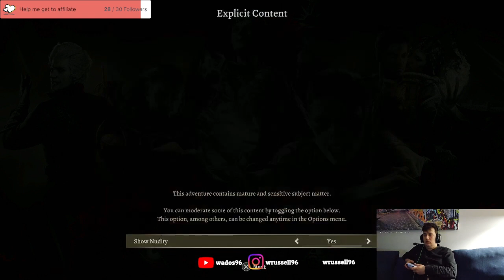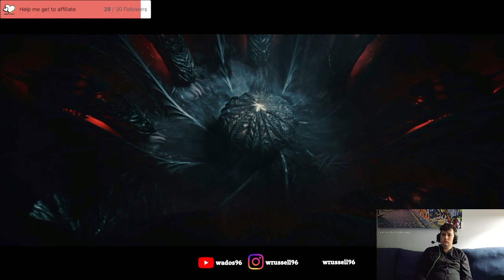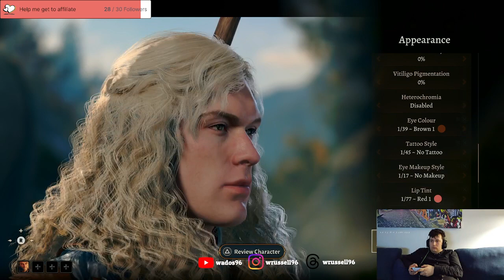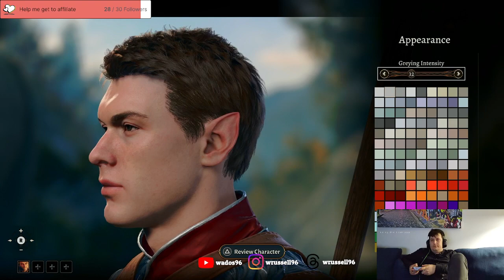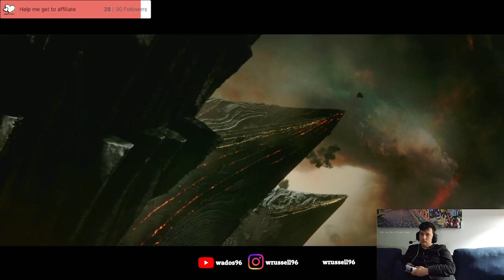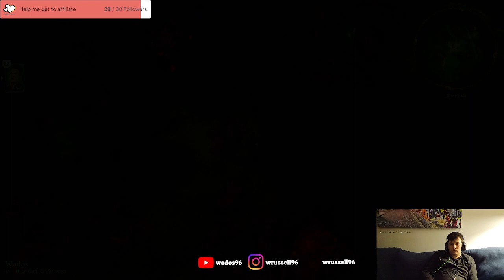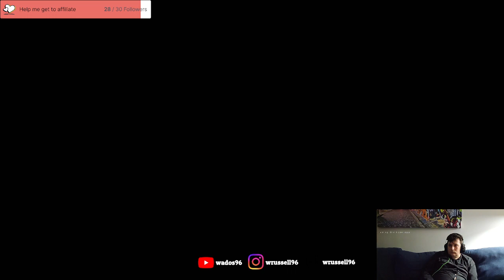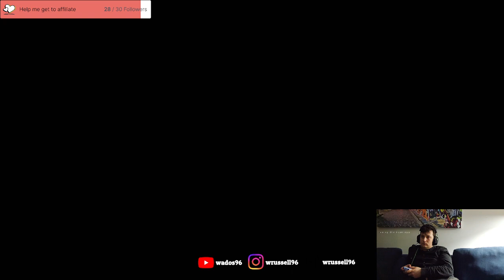Baldurs Gate Playthrough 1 - Character Creation and Start of Game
Started Baldur's Gate. God this game looks big.